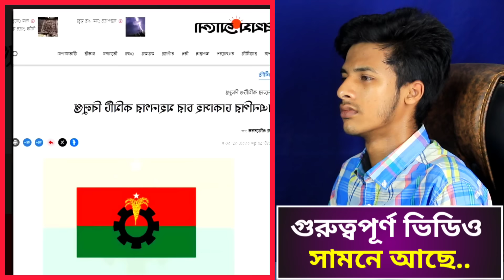Ajker Bangla Khobor 14 June 2024 | Bangladesh Letest News | Somoy Sangbad News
Thanks.